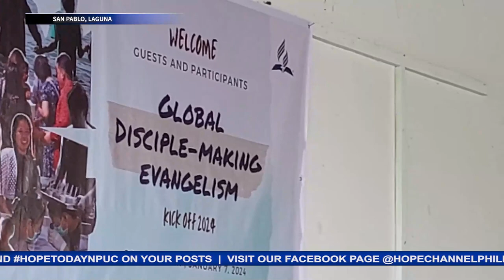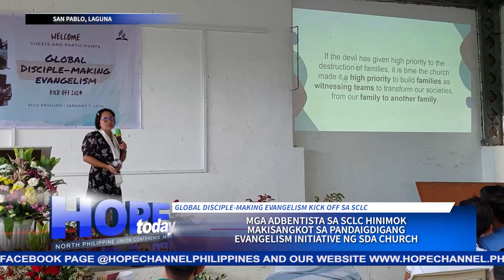Mga Adbentista sa SCLC hinimok makisangkot sa pandaigdigang evangelism initiative ng SDA Church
Nagtipon ang Adventist Elders and Church leaders sa kick off o paglulunsad ng Global Disciple- Making Evangelism sa South Central Luzon Conference territory.
Ang nasabing programa ay inisyatiba ng Seventh-day Adventist World Church at nakatakdang isagawa sa susunod na 15 buwan hanggang sa 2025.
Alamin ang mahalagang layuning nakapaloob sa programang ito sa balitang may pag-asa ni Yvon Rigor…